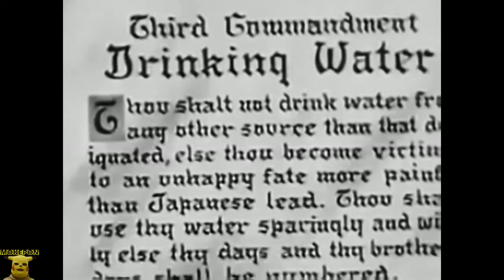How To Drink Water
This is a animated video demonstration from the year 1945 about how to drink water. No person was injured during the production of this video.

Dehydration can be life-threatening when severe and lead to seizures or respiratory arrest, and also carries the risk of osmotic cerebral edema if rehydration is overtly rapid.

The hallmarks of dehydration include thirst and neurological changes such as headaches, general discomfort, loss of appetite, decreased urine volume, confusion, unexplained tiredness, purple fingernails and even seizures. The symptoms of dehydration become increasingly severe with greater total body water loss. In people over age 50, the body’s thirst sensation diminishes and continues diminishing with age. Many senior citizens suffer symptoms of dehydration. Dehydration contributes to morbidity in the elderly especially during conditions that promote insensible free water losses such as hot weather. A Cochrane review on this subject defined water-loss dehydration as people with serum osmolality of 295 mOsm/kg or more and found that the main symptoms in the elderly were expressing fatigue, missing drinks between meals and bioelectrical impedance analysis. However, this Cochrane review was also plagued by the same lack of clarity regarding the distinction between dehydration and hypovolemia seen in the literature,[citation needed] but confusion was avoided to a large extent by their use of hypertonicity to define dehydration. It must be pointed out that dehydration and hypovolemia may occur simultaneously in the same person at the same time and thus explains the lack of clarity in the literature regarding the symptoms and signs associated with these two conditions - however, their distinction is essential to guide therapy.

In warm or humid weather or during heavy exertion, the water loss can increase markedly, because humans have a large and widely variable capacity for the active secretion of sweat. For example, whole-body sweat losses in men can exceed 2 L/h during competitive sport, with rates of 3–4 L/h observed during short-duration, high-intensity exercise in the heat. When such large amounts of water are being lost through perspiration, electrolytes, especially sodium, are also being lost.

In most athletes exercising and sweating for 4–5 hours with a sweat sodium concentration of less than 50 mmol/L, the total sodium lost is less than 10% of total body stores (total stores are approximately 2,500 mmol, or 58 g for a 70-kg person). These losses appear to be well tolerated by most people. On the other hand, the inclusion of some sodium in fluid replacement drinks has some theoretical benefits and the addition of sodium poses little or no risk, so long as these fluids are hypotonic (since the mainstay of dehydration prevention is the replacement of free water losses).

The treatment for minor dehydration, often considered the most effective, is drinking water and stopping fluid loss. Plain water restores only the volume of the blood plasma, inhibiting the thirst mechanism before solute levels can be replenished. Solid foods can contribute to fluid loss from vomiting and diarrhea. Urine concentration and frequency will customarily return to normal as dehydration resolves.

In more severe cases, correction of a dehydrated state is accomplished by the replenishment of necessary water and electrolytes (through oral rehydration therapy or fluid replacement by intravenous therapy). As oral rehydration is less painful, less invasive, less expensive, and easier to provide, it is the treatment of choice for mild dehydration. Solutions used for intravenous rehydration must be isotonic or hypotonic. Pure water injected into the veins will cause the breakdown (lysis) of red blood cells (erythrocytes).

When fresh water is unavailable (e.g. at sea or in a desert), seawater and ethanol will worsen the condition. Urine contains a similar solute concentration to seawater, and numerous guides advise against its consumption in survival situations. If somebody is dehydrated and is taken to a hospital, IVs are also used.

For severe cases of dehydration where fainting, unconsciousness, or other severely inhibiting symptom is present (the patient is incapable of standing or thinking clearly), emergency attention is required. Fluids containing a proper balance of replacement electrolytes are given orally or intravenously with continuing assessment of electrolyte status; complete resolution is the norm in all but the most extreme cases.

Some research indicates that artificial hydration to alleviate symptoms of dry mouth and thirst in the dying patient may be futile.